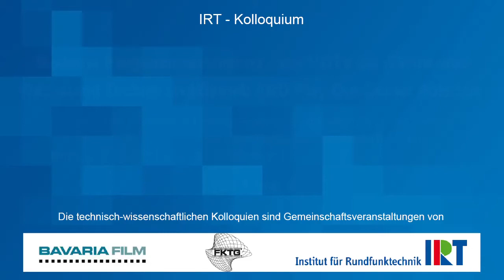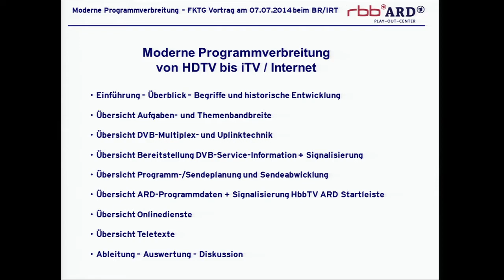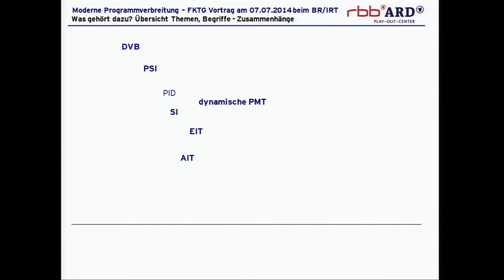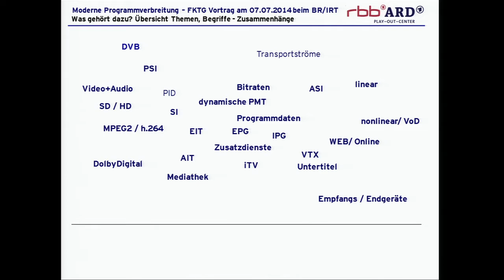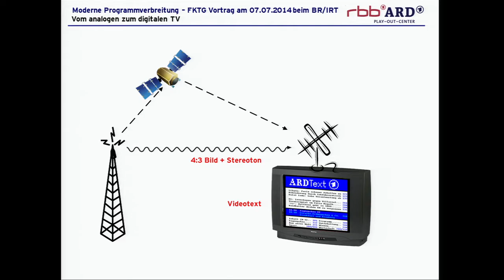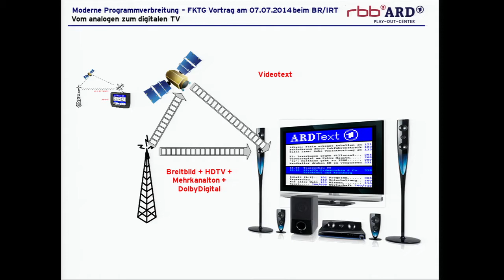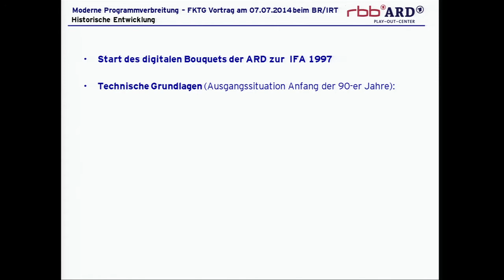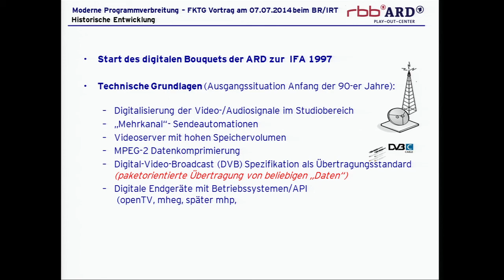IRT Kolloquium Moderne Programmverbreitung - von HDTV bis iTV / Internet 1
Dirk Lüdemann, ARD Play-Out-Center / rbb referierte im technisch-wissenschaftlichen Kolloquium am 7. Juli 2014 zum Thema "Moderne Programmverbreitung - von HDTV bis iTV / Internet - Sachstand Technik und Betrieb ARD Play-Out-Center Potsdam"